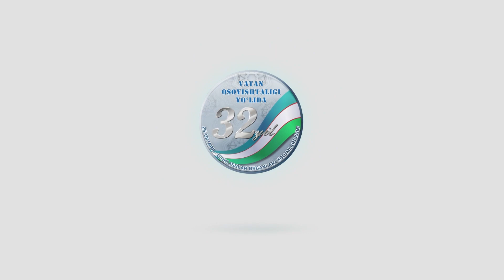Botir Ergashev — Oʻzbekiston Yozuvchilar uyushmasi raisi oʻrinbosari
Ботир Эргашев — Ўзбекистон Ёзувчилар уюшмаси раиси ўринбосари